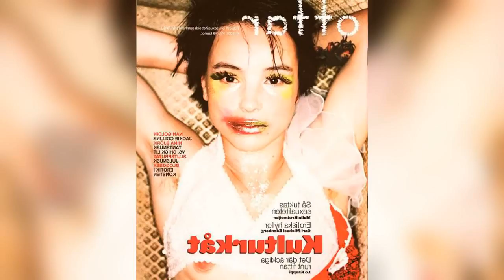Lo Kauppi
Lo Marianne Kauppi (born 19 April 1970) is a Swedish film and theater actress, director, and television presenter. She suffered from drug addictions and an eating disorder in her early 20s but after undergoing treatment recovered and went on to forge a successful career in theater, including performances at the Royal Dramatic Theatre in Stockholm. Kauppi has also had several acting roles in Swedish films.